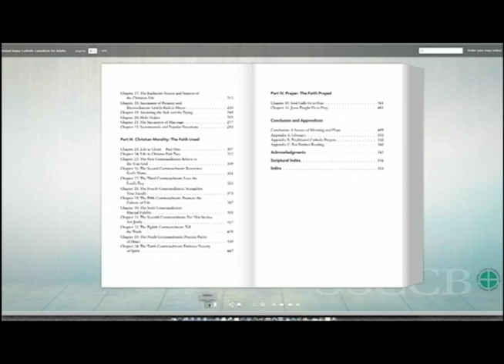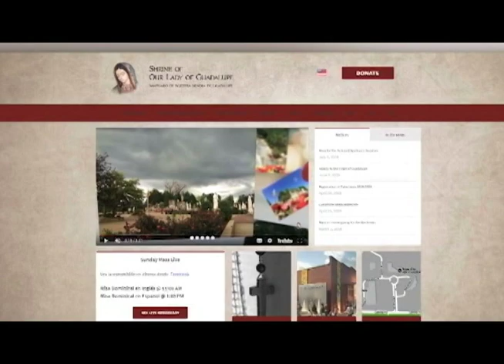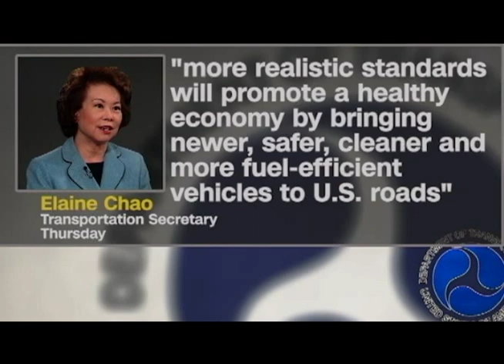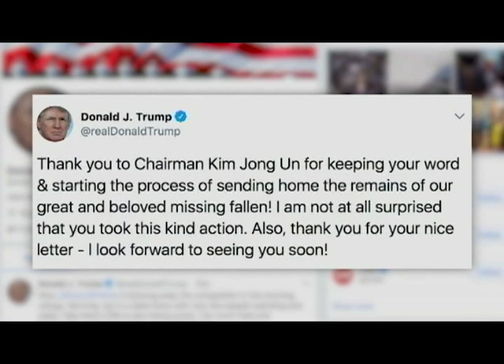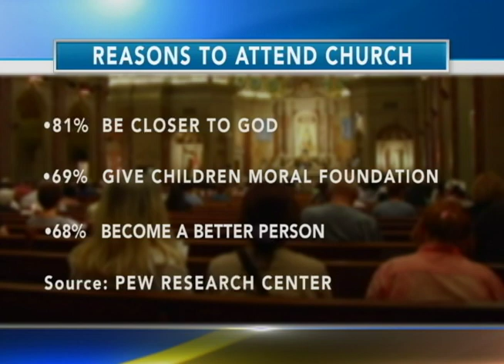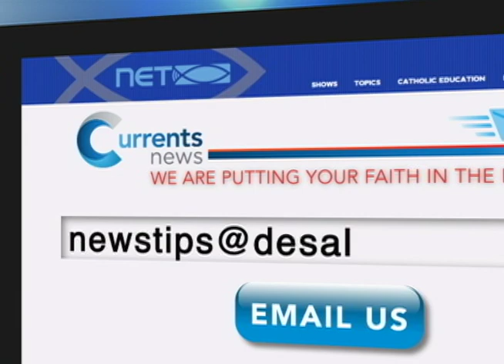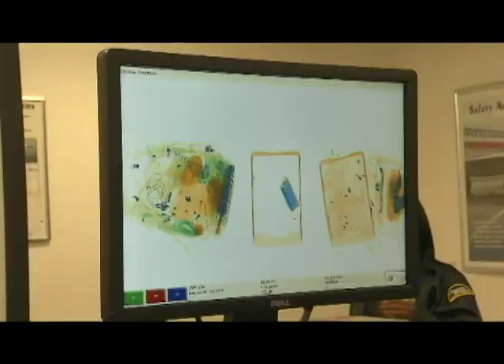Currents News for Thursday, August 2, 2018